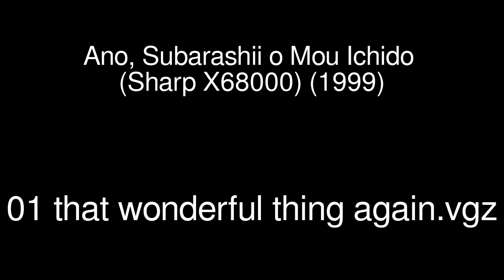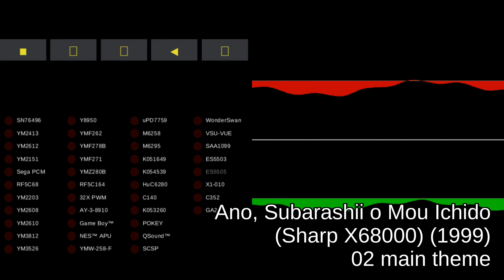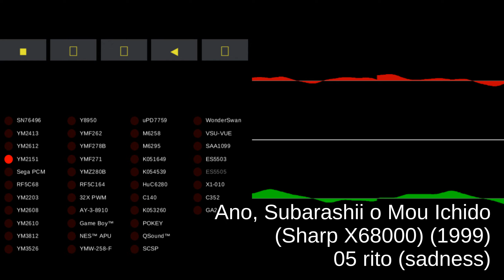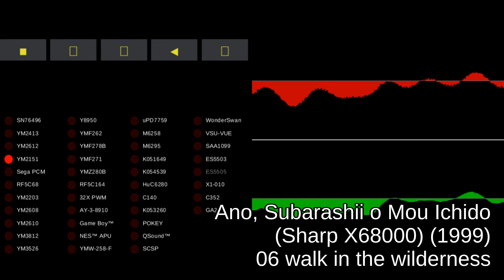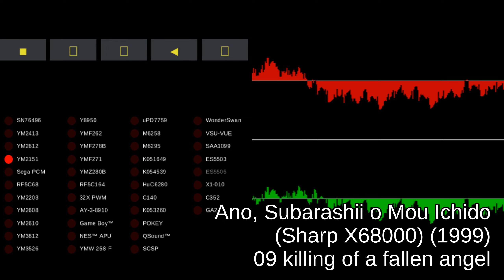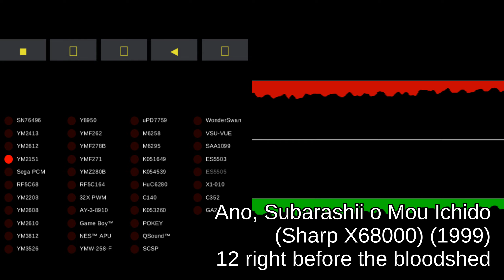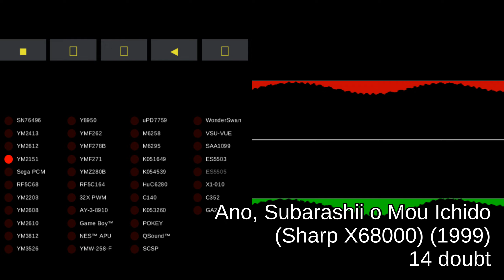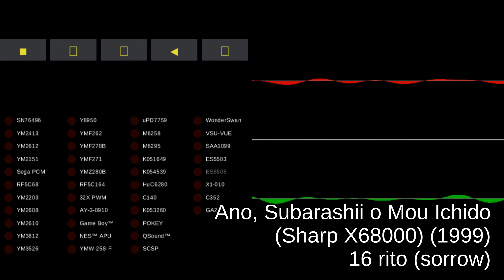Ano, Subarashii o Mou Ichido (Sharp X68000) (1999)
00:00:00 01 that wonderful thing again
00:02:02 02 main theme
00:04:04 03 a small night under the roof
00:06:06 04 knowledge of the world
00:08:08 05 rito (sadness)
00:10:10 06 walk in the wilderness
00:12:12 07 shocking
00:14:14 08 mireille's theme
00:16:16 09 killing of a fallen angel
00:18:18 10 crystal
00:20:20 11 searching
00:22:22 12 right before the bloodshed
00:24:24 13 rito (silly)
00:26:26 14 doubt
00:28:28 15 rito (joy)
00:30:25 16 rito (sorrow)